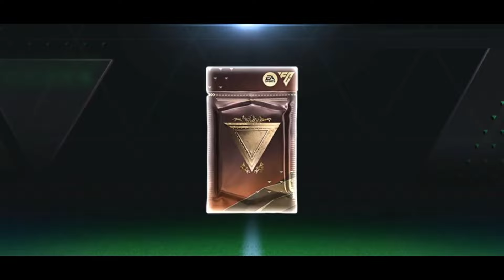INSANE CENTURIONS PACK OPENING IN FC MOBILE!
Give ❤ like 👍 share and comment...

fc mobile
ea fc mobile 24
ea sports fc mobile
fc mobile centurions
fc mobile 24 centurions
fc 24 mobile centurions
ea fc mobile centurions
fc mobile centurions event
fc mobile 24 centurions event
fc 24 mobile centurions event
ea fc mobile centurions event
fc mobile centurions event pack opening
fc mobile 24 centurions event pack opening
fc 24 mobile centurions event pack opening
ea fc mobile mod apk unlimited money
ea fc mobile mod apk
ea fc mobile mod menu
ea fc mobile hack mod apk
ea fc mobile hack
ea fc mobile glitch
ea fc mobile new event
ea fc mobile pack opening
ea fc mobile gameplay
ea fc mobile tips and tricks
ea fc mobile market
ea fc mobile manager mode
ea fc mobile manager mode tactics
ea fc mobile how to make coins
ea fc mobile how to make coins fast
ea fc mobile how to get coins
ea fc mobile how to get coins fast
ea fc mobile how to get gems
ea fc mobile how to get gems fast
ea fc mobile exchange
fifa mobile
rkreddy
rkreddy fifa mobile
rkreddy fc mobile
Thanks...